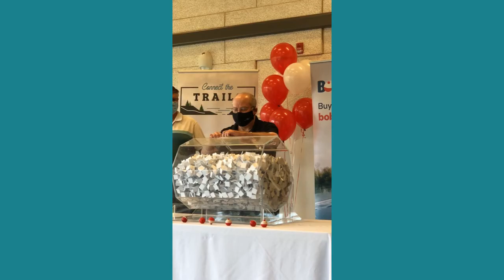$5000 Early Bird Draw! - Manuels River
It's that time of year again, the Early Bird Draw for our Bobber 50/50 Lottery.